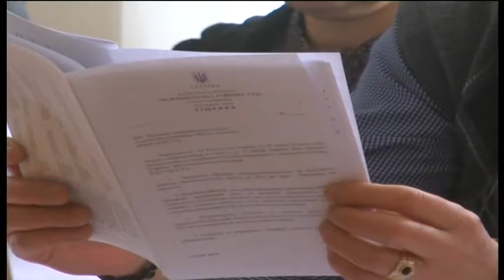Президиум Мелитопольского районного совета